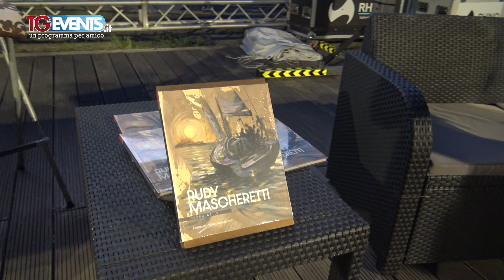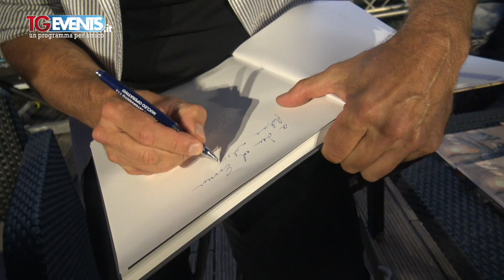Rudy Mascheretti monografia d'artista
Rudy Mascheretti Artista alassino presenta al" Festival della cultura di Alassio 2021" la sua prima monografia d'artista edita Mondadori. Un salotto culturale e musicale presentato da Nick the nightfly di radio Montecarlo, ospiti gli artisti Ronnie Jones e Gabry Sax, il curatore Mondadori Domenico Monteforte, I critici Francesca Bogliolo e Michele Signorelli. La presentazione è curata dalla Galleria Àrtemy di Alassio, presenti anche le gallerie Artender di Alassio e Ducale di Bergamo. Regia di Barbara Arena, fotografia di Fabrizio Kuko, Servizio TG Events television.